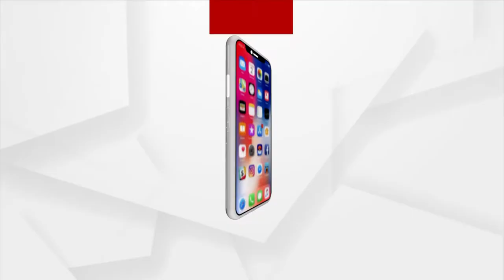ପ୍ରଶ୍ନକାଳ : ଅହଂକାର ବନାମ ଜନବଳ !